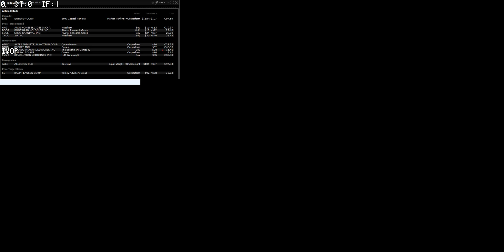200521 analyst actions